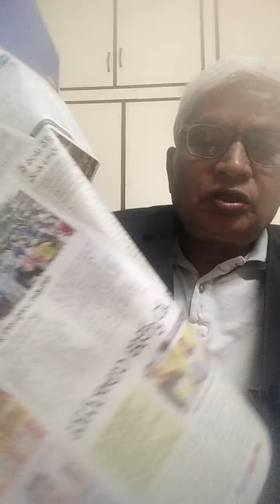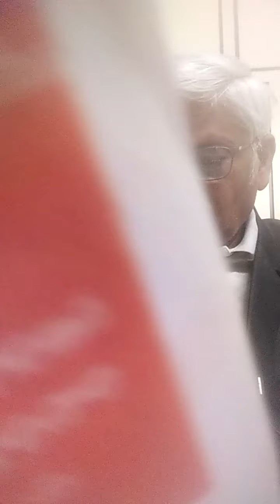shakshi Telugu Annie's take teddy 9.11.21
new video shakshi paper Annie's